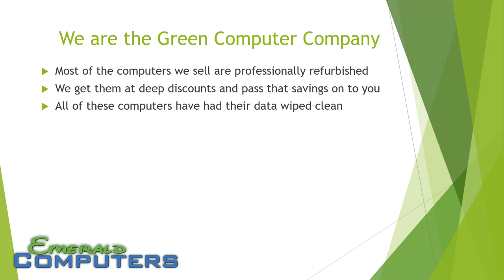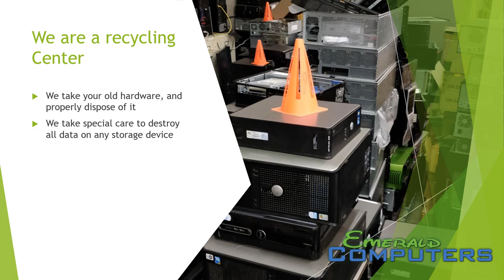Welcome to Emerald Computers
What is Emerald Computers, What we do.